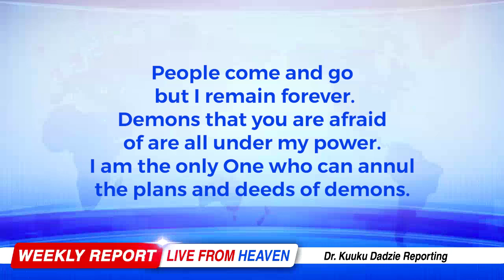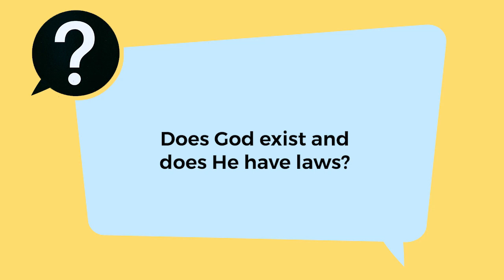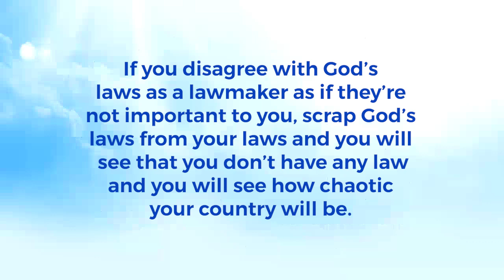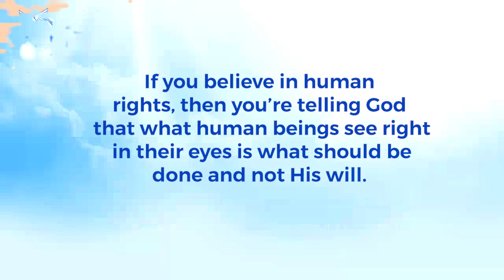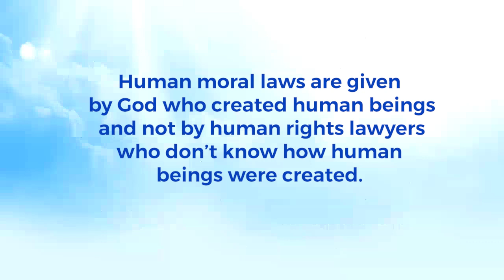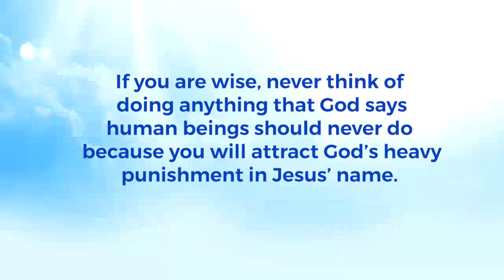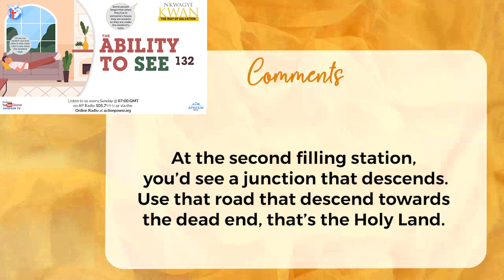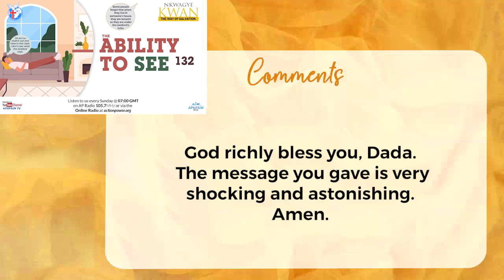The Ability to See 132 - Nkwagye Kwan [31/03/24]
This message points out that the landlord's rules overshadow that of the tenant and if we try to scrap God's laws, we will only have a chaotic world. Pastor Kuuku Dadzie advises people not to do anything that is abominable so as not to realize God's heavy punishment for it.